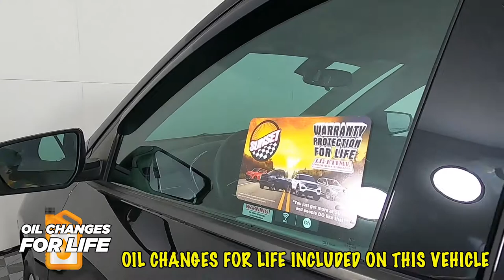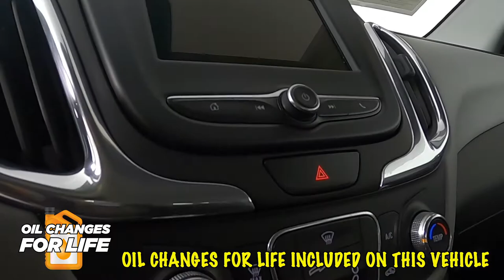2019 Chevrolet Equinox LS SUV 3GNAXHEV7KL173319